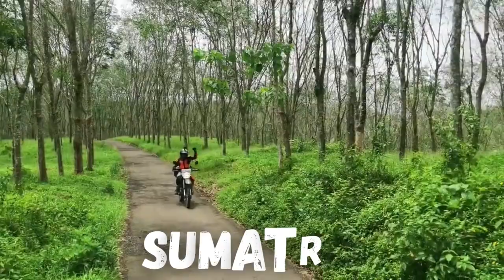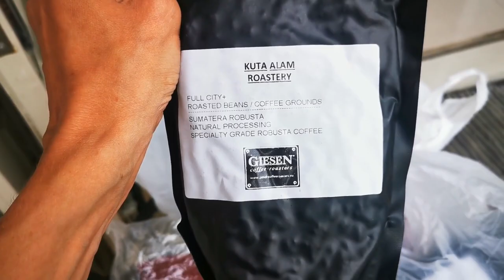TOURING North Sumatra To Riau Via West Sumatra in 2 Days| Motor TOURING SUMATRA 🇮🇩 [S1-E26]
After riding more than 5000 Kilometers from Bali to Kilometer 0 in Sabang, Aceh, it`s time for Mudik (homecoming) to Bali. We are Natalie (Swiss) and Ryan (Indonesian) and this is our Motovlog Story.

Hello everybody,
In this video, we were traveling from Sipoholon in North Sumatra to Pekanbaru Via Bukittinggi and made a stop at Payakumbuh to deliver some gifts to Dhoni's family. From Sipoholon to Bukittinggi was the longest ride we have ever done riding together. It took us more than 16 hours on the road with a 420 KMs distance covered. We were planning to take a different route, but the weather was not permitting us to do so.
The next day, we continued our travel from Bukittinggi in West Sumatra all the way to Pekanbaru. It took us around 7 hours included a small talk at Dhoni's parents house.
Total trip was 2 days and 650 KMs distance covered.

0:00 North Sumatra to Riau via West Sumatra
0:34 Maps
1:44 Si Boli-Boli Cafe and Hotel, Sipoholon - North Sumatra
9:37 Entering West Sumatra
13:33 Leaving Bukittinggi
15:34 Made It To Payakumbuh
17:10 Kelok Sembilan
19:45 Made New Friends in Riau
23:50 Into Pekanbaru